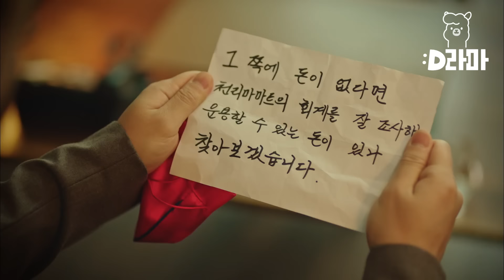EP11-03 마트 도둑을 잡았는데 정당방위가 아니라 특수폭행이라고? '나 홀로 집에' 패러디한 도둑의 최후